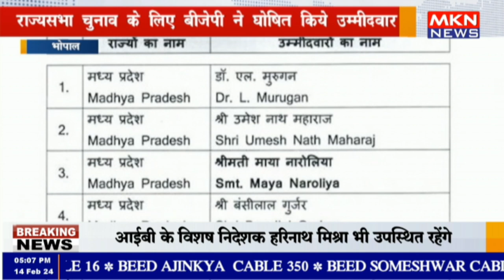मध्य प्रदेश - राज्यसभा चुनाव के लिए बीजेपी ने घोषित किये उम्मीदवार